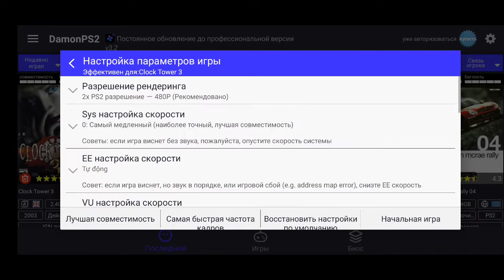Clock Tower 3, DamonPS2 3.2, OnePlus 7 (snapdragon 855).